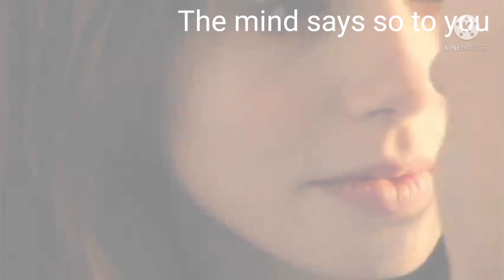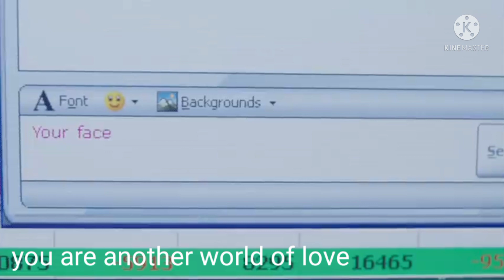Tahsan - Bhalobashar Maane || English lyrics || Boom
it was a small contribution to make this lyrics. Thank you all for supporting.

Song:Bhalobashar Maane
Artist:Tahsan
Album:Qinetic Network Presents "Tai Tomake"
QineticMusicLLC (on behalf of Qinetic Music); UMPG Publishing, Qinetic Music (publishing), and 1 music rights societies